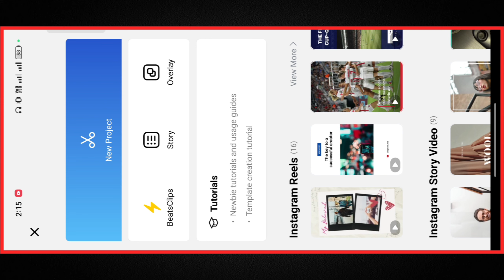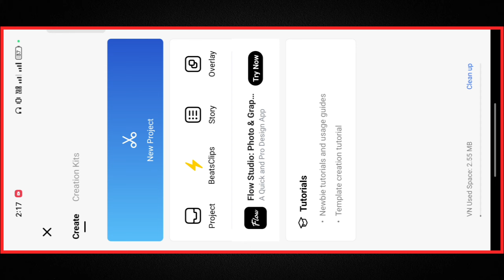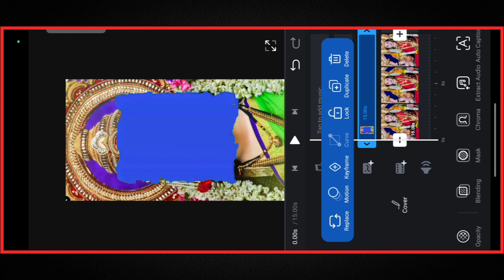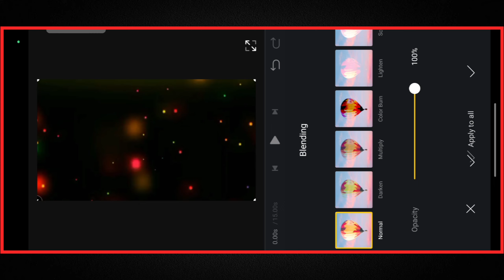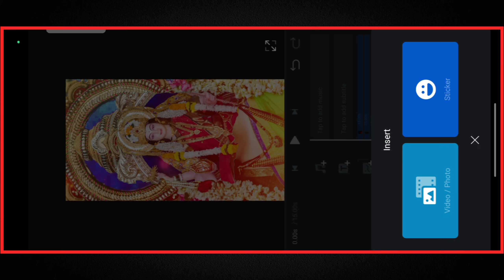Navratri 🥀Video Editing Vn App | Durga Puja Video Editing | 😍Navratri Status Editing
Your questions :-

the
news reporting,
use permitted
by copyright statute that might otherwise
be